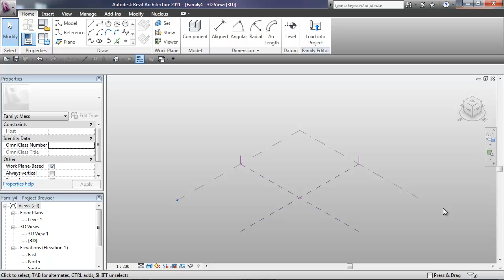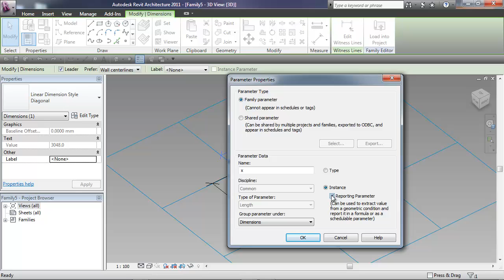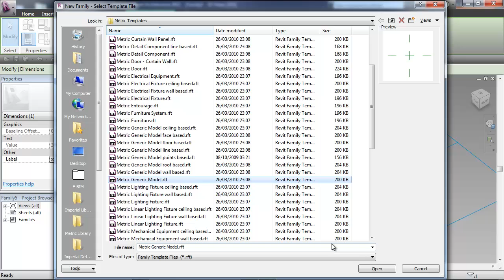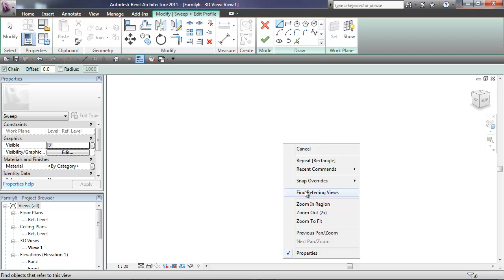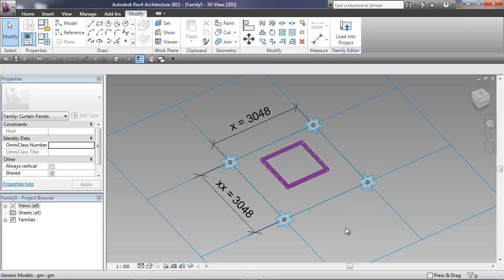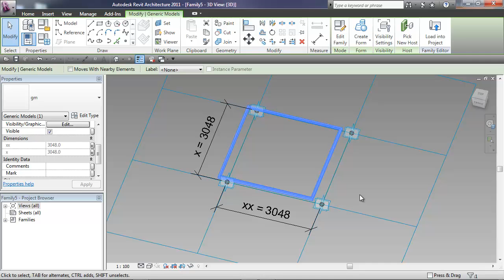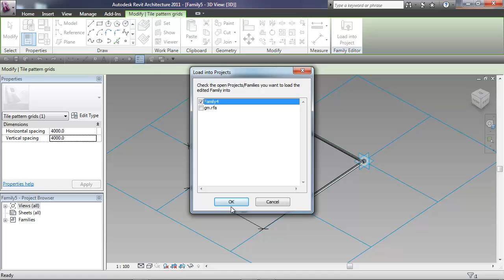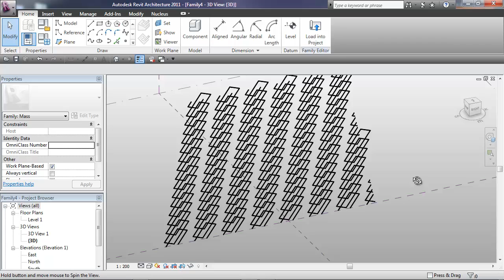generic model nested into pattern cw.mp4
In this example I show how you can nest a generic model family into a curtain wall pattern based family, then load this into a divided surface.